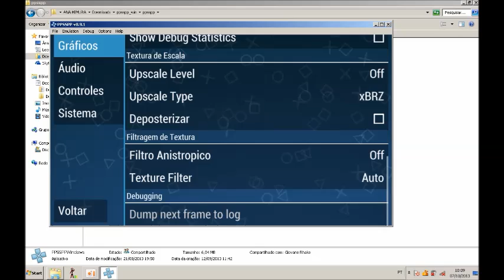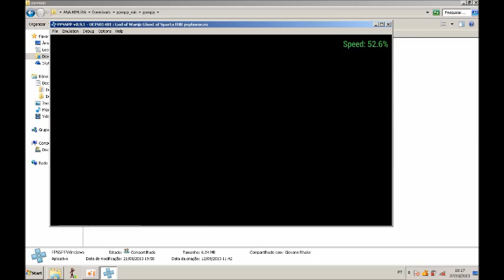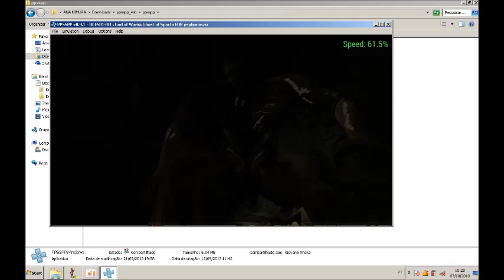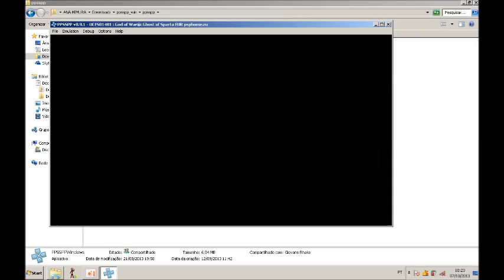a melhor configuração do ppsspp para rodar jogos em auta velocidade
essa configuraçâo serve para notebook